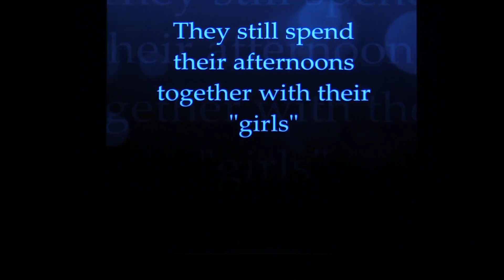2014 DWTS (Team 1)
The above video was created by a group of students who attend Delsea Regional High School. Dancing With The Staff: 2014.